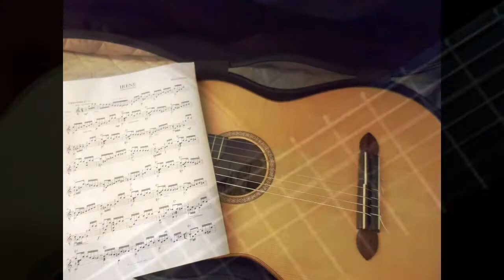IRENE - Marco Pereira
This beautiful piece is a tribute  from Marco Pereira to his Mother ...
MARCO PEREIRA  is one of the most influential   "classical-Jazz" musicians of the Brazilian musical scene .
Marco Pereira was born in Sao Paulo and got classical guitar lessons with the uruguayan master Isaias Sávio and music theory lessons at the Music and Drama Conservatory of São Paulo.
He lived in France for five years and received a classical guitar master's degree in performance from the Université Musicale Internationale of  Paris, and a master's degree in Musicology from the University of Paris-Sorbonne with his thesis Heitor Villa-Lobos and his guitar work (Editora Musimed – Brasília – Brasil).
In Paris, he was strongly influenced by jazz and Latin-American music which characterizes his compositional work, added to Brazilian styles. He performed with great success at 9ème Festival de Jazz de Paris that allowed him to perform in Germany, France, Switzerland, Denmark, Italy, Austria, Canada and the United States. In Spain, he won two awards in important international guitar competitions: Concurso Andrés Segóvia (Palma de Mallorca) and Concurso Francisco Tárrega (Valencia).

On his return to Brazil, Marco settled in Brasilia after he was invited by UnB (University of Brasilia) to establish the courses of Classical Guitar and Functional Harmony. He recorded his first two albums for Som da Gente (Violão Popular Brasileiro Contemporaneo – 1985 - and Circulo das Cordas – 1987). These two records allowed him to perform in The Town Hall of New York, in 1988. In 1989 he moved to Rio de Janeiro and took part in the Free Jazz Festival in four instances: in a memorable performance with Trio D'Alma in 1989; with his own work in 1991; with Wagner Tiso in 1992, and with Edu Lobo in 1996. He recorded with many prominent artists in the Brazilian musical scenario, such as, Gal Costa, Tom Jobim, Edu Lobo, Gilberto Gil, Wagner Tiso, Daniela Mercury, Zizi Possi, Zélia Duncan, Cassia Eller, Rildo Hora, Paulinho da Viola, Milton Nascimento, Leila Pinheiro, Fátima Guedes, Nelson Goncalves and Roberto Carlos amongst others.

Marco Pereira received the important Sharp Award in two different editions: as Best Arranger (1993) for Gal Costa's album and as Best Soloist and Best Album of the Year (1994) for Bons Encontros with the pianist Cristovão Bastos.

Currently, he a professor in the Composition Departament  at the Federal University of Rio de Janeiro (UFRJ). His compositions were issued by the publisher Éditions Lemoine - Paris, France - and GSP (Guitar Solo Publications) - San Francisco, CA - USA, Editora Musimed (Brasília - Brazil) and Editora Garbolights (Rio de Janeiro, Brazil). and have been played and recorded by important guitarists all around the world.